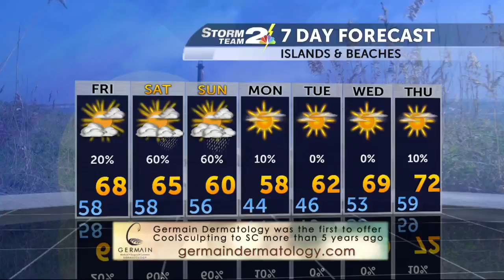Pollen Count for Thursday, March 17th